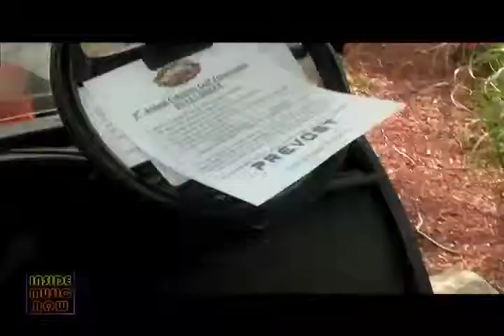The Roys Christmas 4 Kids Celebrity Golf Tournament - Inside Music Row 1308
Lee and Elaine Roy have a very special place in their hearts for children of all ages.  They've been involved with Compassion International, helping to make a difference for kids in other countries, but now they are helping to impact lives right here in Middle Tennessee.  The sibling bluegrass duo hosted the second annual Christmas 4 Kids celebrity golf tournament in Mt .Juliet, Tennessee.  We had a chance to check in with a few of the golfers before they teed off to find out why they are involved in this organization.